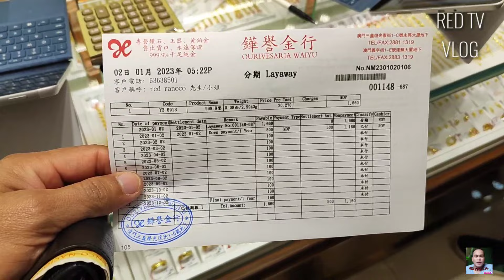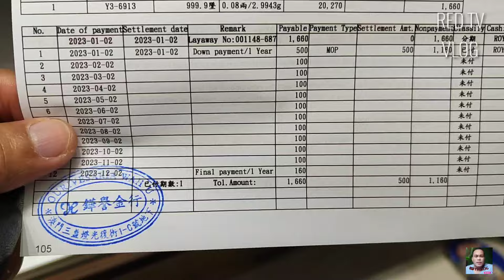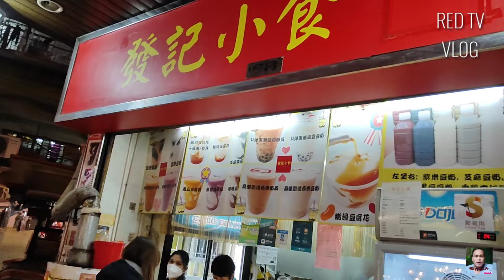HULUGAN NA ALAHAS DITO SA MACAU/541 PER GRAMS 24K#redtvvlog#macau#ofw#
HULUGAN NA ALAHAS DITO SA MACAU 541 PER GRAMS 24K
MACAU OFW
MACAU TOURIST
GOLD 24K
GOLD 18K
RED MARKET
WAHU SHOP